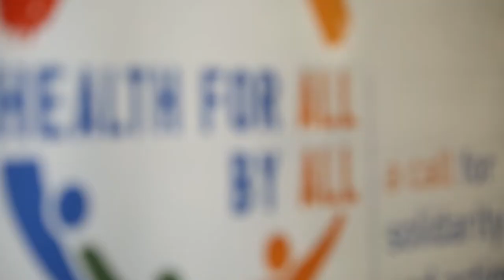Evidence4HealthPolicy | Interview with Dr Al-Mawali, Director MOH, Oman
Participants, WHO senior management, partners and experts share their viewpoints and experiences in interviews, during the High-level meeting on institutional capacity for the use of evidence in health and policy-making in the Eastern Mediterranean Region, Beirut, Lebanon, 17–19 February 2019.